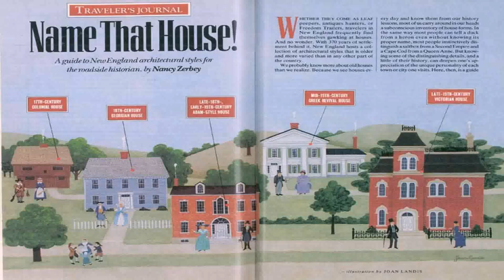House Styles New (see description) (see description)